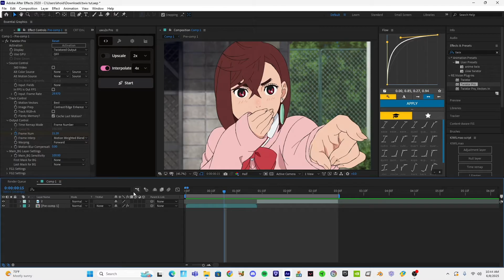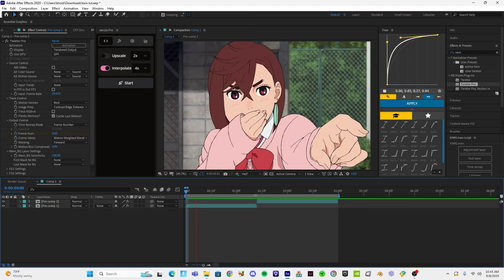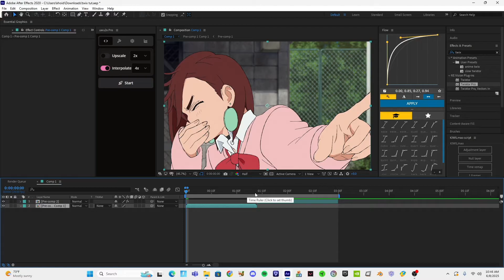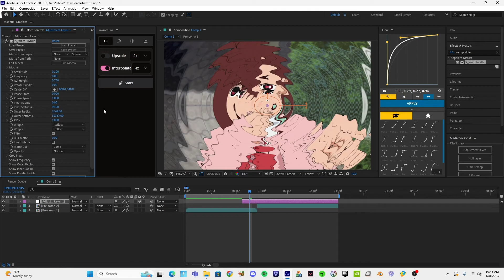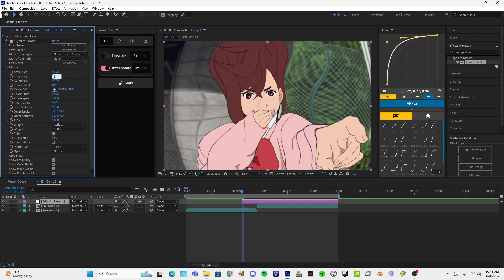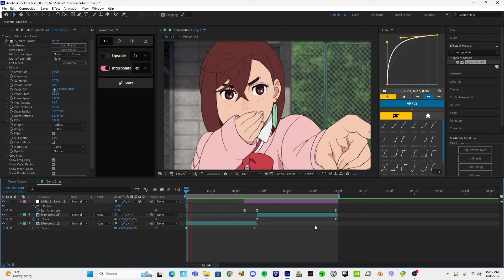twix/time remap + warp puddle tutorial :)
this is a really simple tutorial, kinda in depth for those who want to improve if my explanation sucked just pause the video at points and copy my settings

if you have any additional questions give me a dm on ig or tt